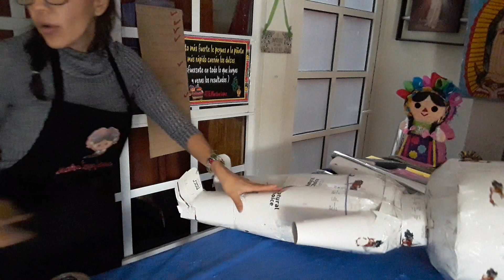Trollino y mikecrack piñata nueva !!mikecrack trollino 🐕🤴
Martha Lopez Artesana me dedico a la fabricación de piñatas y te comparto con mucho respeto y cariño el amor que Dios tiene por sus hijos ❤
Monterrey México 🇲🇽

Cuánto más fuerte le pegues a la piñata más rápido caerán los dulces
( Esfuerzate en todo lo que hagas y veras los resultados)